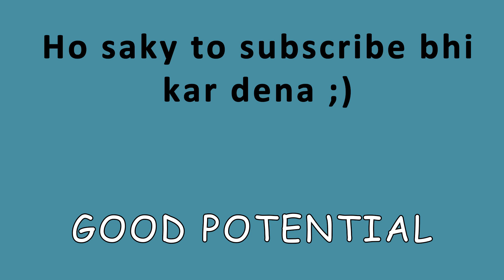KAHAANI, ZRA PURAANI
Kuch baaten kr lena acha hota hai :')

Abdullah Tariq
Abdullah Tariq Vlogs
Good Potential
How I started vlogging
Irfan Junejo fan boy
Junejo inspired me to vlog
How I discovered Irfan Junejo
I got a new camera
Canon 200D
Consistency
Photography
Vlogging in pakistan
Summer break
Sports week
CUST tour
CUST life
Life at CUST
Abdullah tariq kahaani
kahaani abdullah tariq
abdullah tariq kahaani video